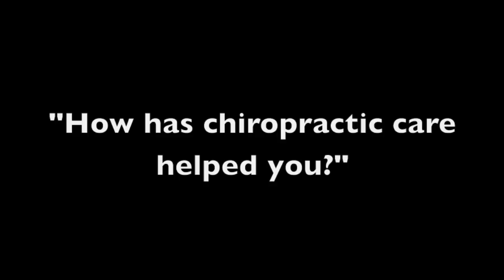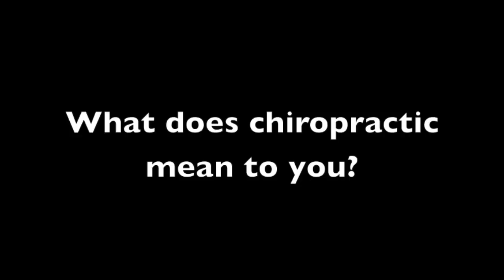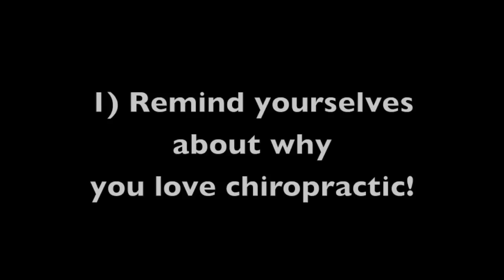Light Up the World Week Video 2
Second of 4 tutorial videos that will help you create a very successful Light Up the World Week!